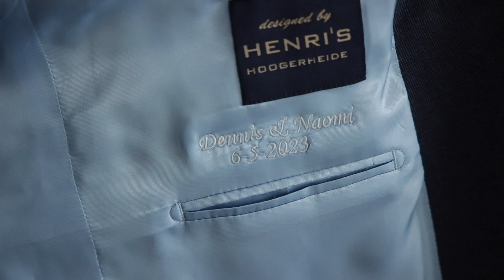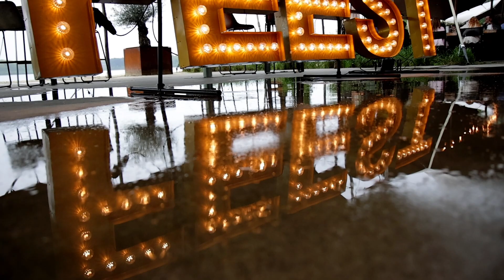Dennis & Naomi ingekorte trouwvideo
Ingekorte versie van 20 min durende trouwvideo van Dennis en Naomi. Gefilmd door trouwfotograaf Robin Looy. De trouwfotograaf die ook filmt! check meer info op